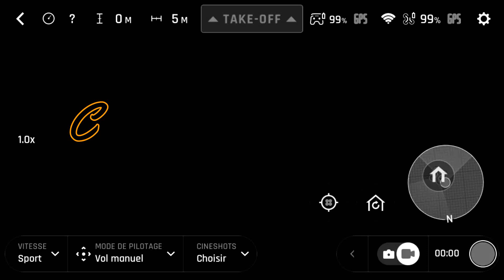TEST 2 HAND LAUNCH CCJDAAANY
Voici mon deuxième test du hand launch !
Faite bien attention  a vos manipulations !